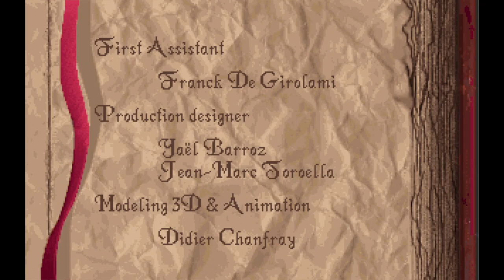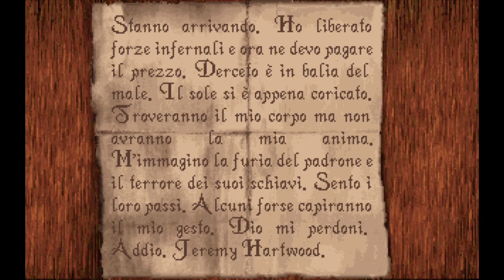Alone in the Dark (PC-1992) Introduzione in italiano!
Infogrames 1992 - PC MsDos Floppy version